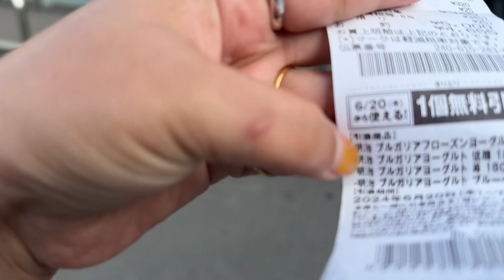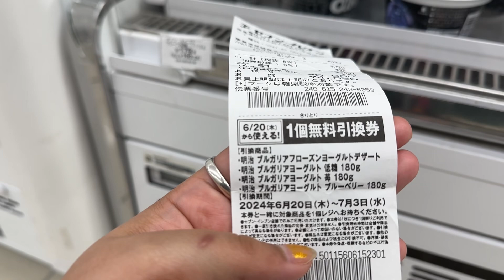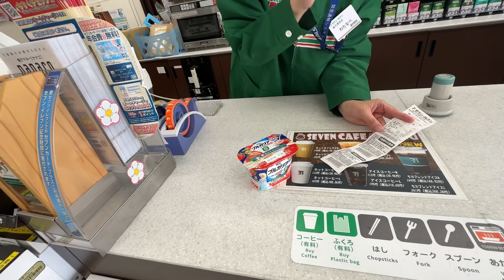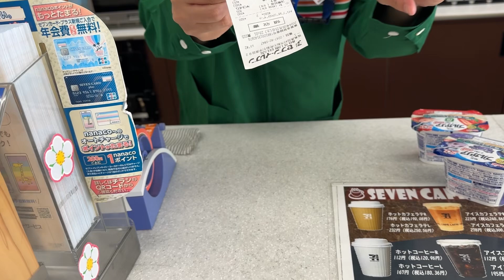জাপানি দোকান থেকে ফ্রি কুপন গিফট এ কী পেলাম ।।পুরো সোনায় সোহাগা 🤩🤩 ||Japanese convenience store